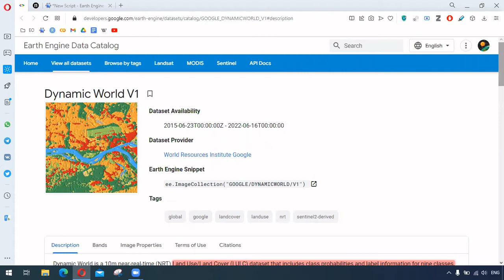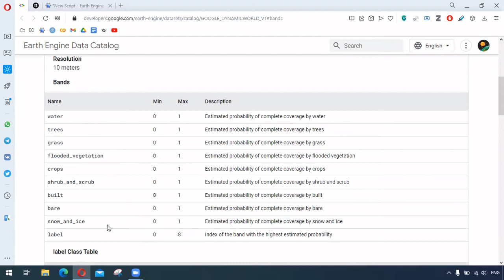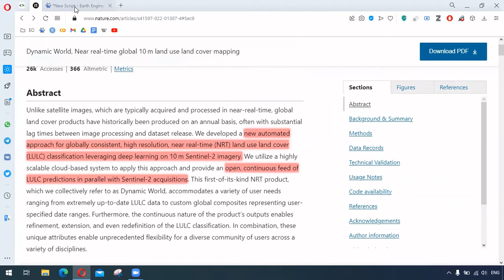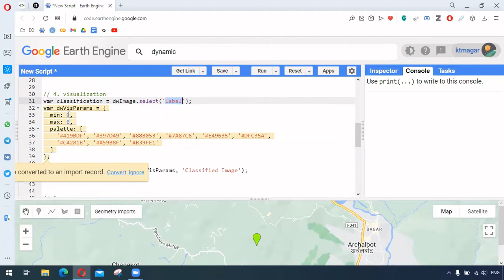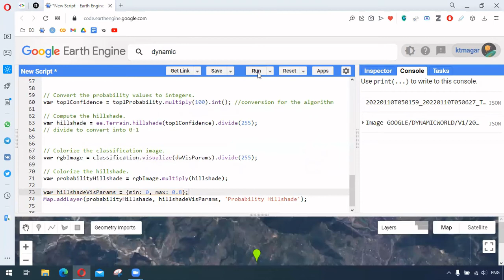Dynamic World - Visualization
We try to learn about the Dynamic World dataset. The contents are adapted from the earth engine tutorial developed from spatial thoughts. In this video we learn about the dataset and learn to  visualize the dataset.